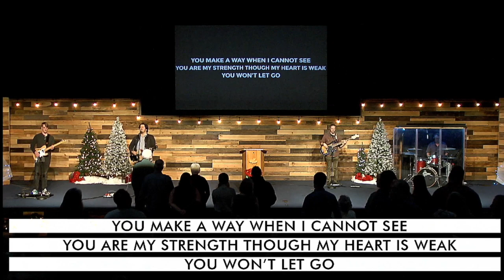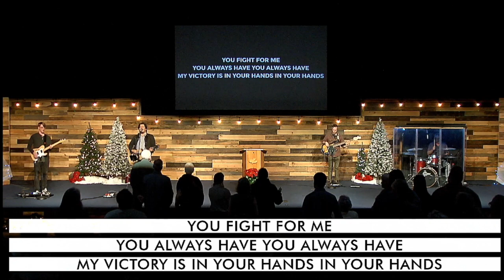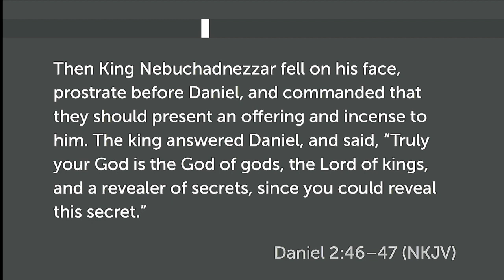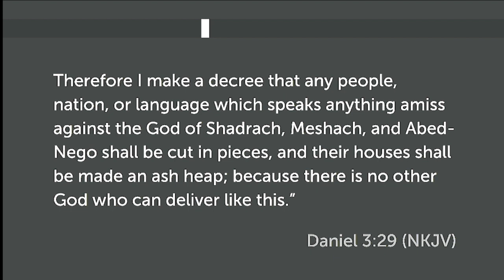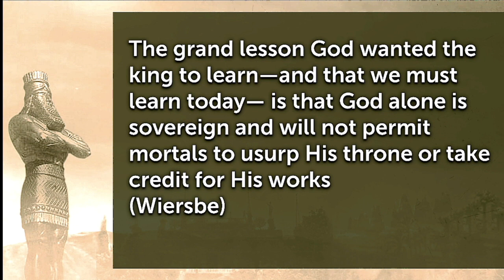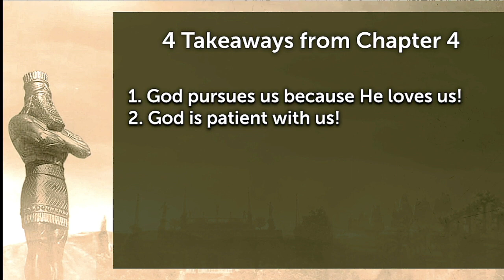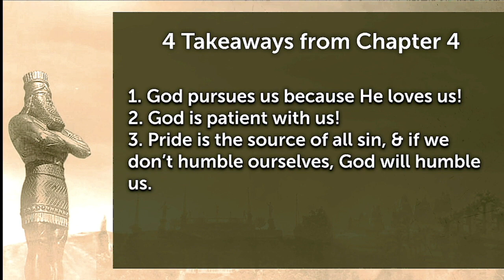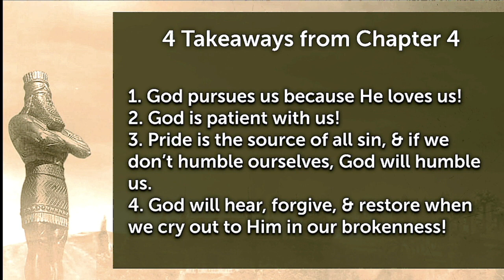Daniel 4 - Some Have To Learn The Hard Way!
Message Begins at: